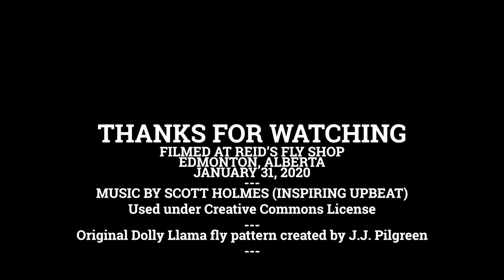Tying the Dolly Llama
Video tutorial about tying the Dolly Llama fly.  Filmed at Reid's Fly Shop in Edmonton, Alberta Jan 2020.